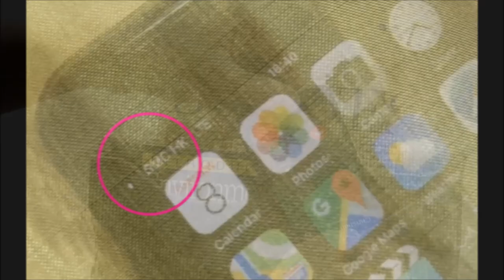Bedside organizer with signal safe phone pouch (ST697/NY)